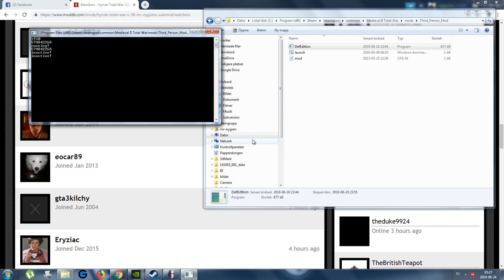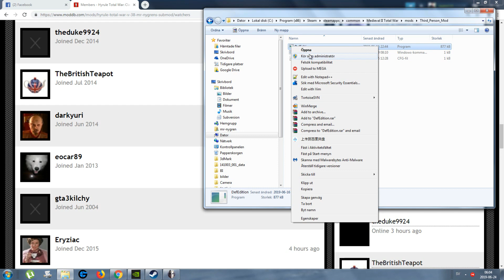The Gohma Grand Central Hive - Hyrule Total War: Classic Ultimate - Kingdom of Hyrule #14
I am playing my submod Hyrule Total War: Classic Ultimate, using the Immersion mod by Hit&Run that enables you to play in third person in battles as the general/hero - the Immersion mod was originally developed by Sapiens in 2013 but has been taken further by Hit&Run. Hyrule Total War is the creation of the Undying Nephalim - this sub-mod is my continuation of it.

I am playing a campaign let's play as the Kingdom of Hyrule, and i'm having a blast so far!